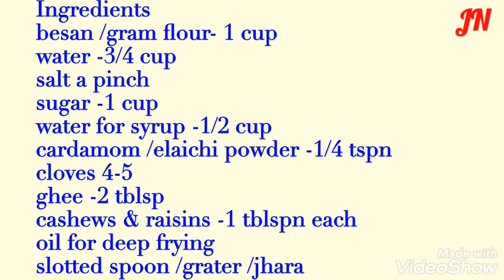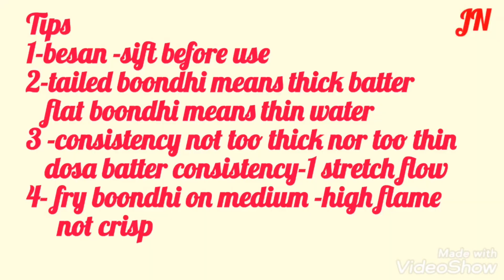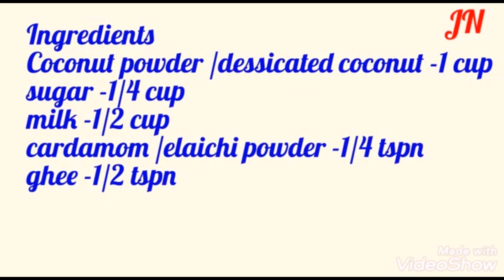10 Easy Ladoo Recipes l Sweets for Indian Festivals l Easy ladoo Recipes